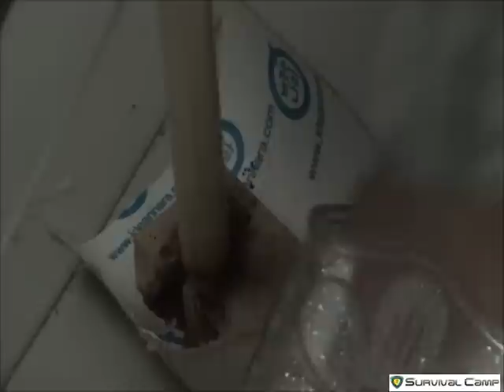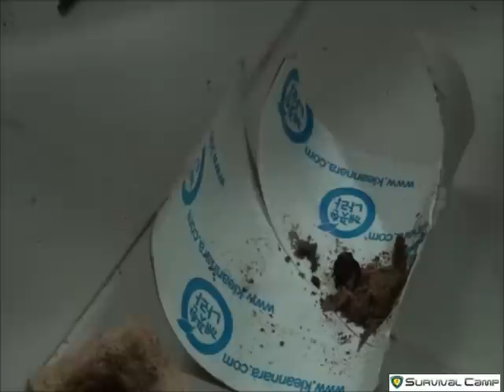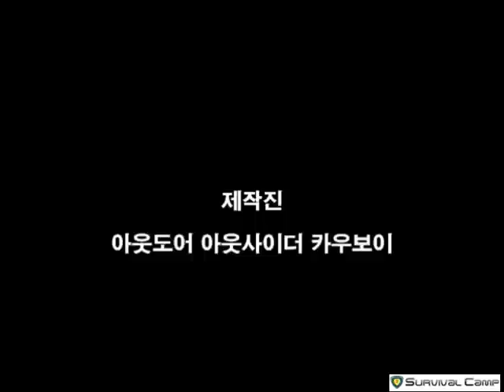bowdrill 생존상황에서 운동화끈을 이용한 보우드릴 예시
bowdrill
spindle : pine tree
fireboard : pine tree

생존상황에서는 자신의 운동화끈이나 후드티셔츠의 목끈, 자켓의 조임끈 등을 이용하면 됩니다.
나무는 우리나라에서 가장 흔한 소나무를 이용하면 됩니다.
스핀들도 소나무, 파이어보드도 소나무 쓰면 되구요,
더 좋은 조합은 스핀들은 아카시나무,  파이어보드는 소나무쓰시면 됩니다.

소켓이 매우 중요한데, 생존상황에서는 경질나무(아카시나무, 단풍나무, 참나무 등)을 사용하면됩니다. 소켓이 마찰열을 많이 받으면 힘이 많이 소모되기 때문에 물이나 오줌으로 적셔주는 것도 원활한 회전을 위한 조치가 됩니다.